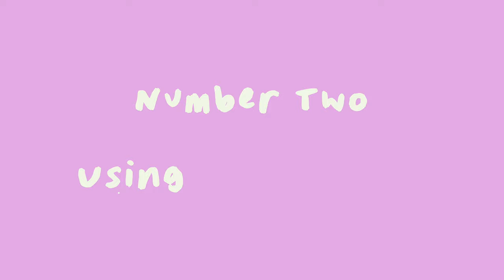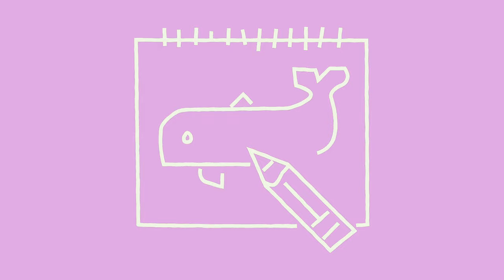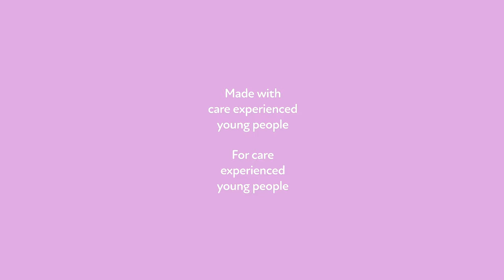Barnardo's | LifeLabs | Creativity